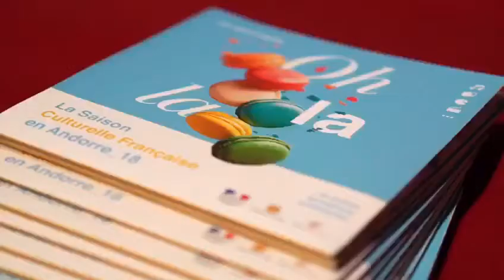9è Saló del Videojoc i Internet (2018)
Tot el que va passar al Saló del Videojoc 2018!
- Taules rodones, tallers i conferències
- 500 participants als tornejos on-line
- 13 zones i 93 posicions de joc
- 6.000 assistents